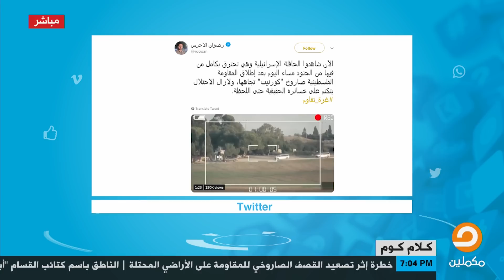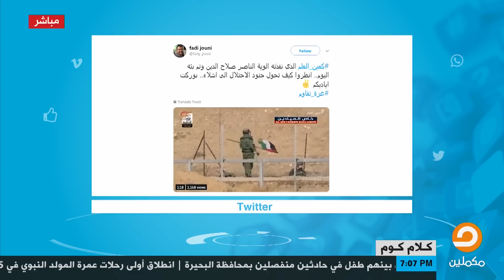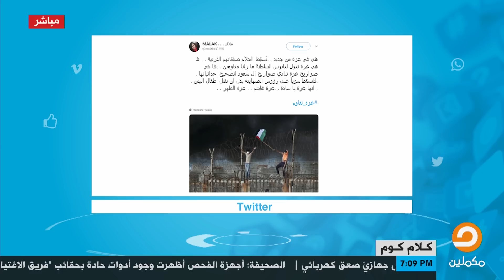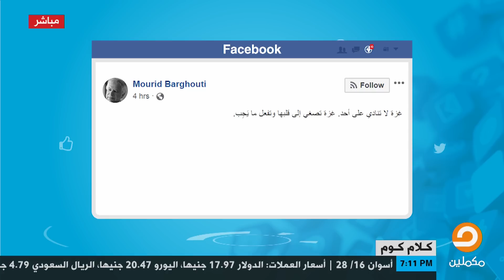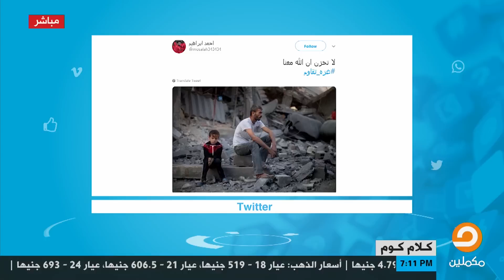أحمد العربي يستعرض ردود الأفعال على السوشيال ميديا حول رد المقاومة على اعتداءات الإحتلال الصهيوني